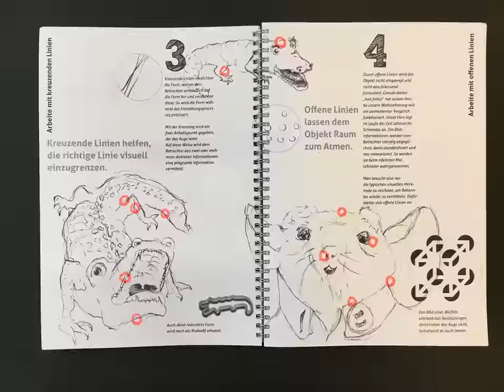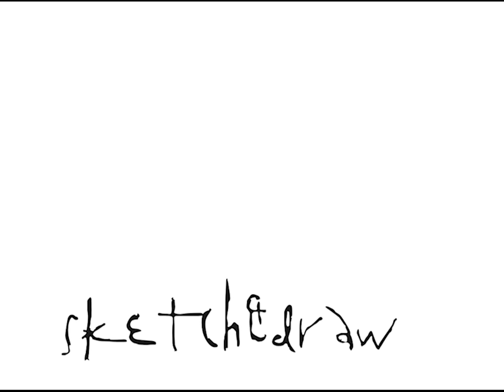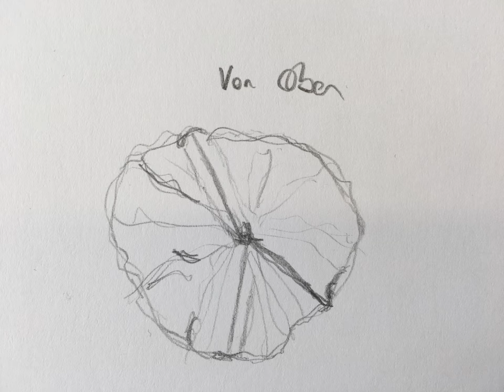Sketch&Draw | Zeichnen lernen mit 10 Regeln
Ein Film mit Zeichnungen von allen Studierenden des Studiiengangs Multimedia Production der HTW Chur / Hochschule der Künste HKB Berner Fachhochschule.

Im ersten Semester des Studiengangs Multimedia Production lernen die Studierenden die Grundlagen des Skizzieren. Diese sind nötig um multimediale Artefakte visuell planen zu können.